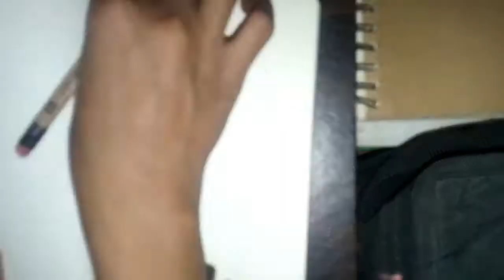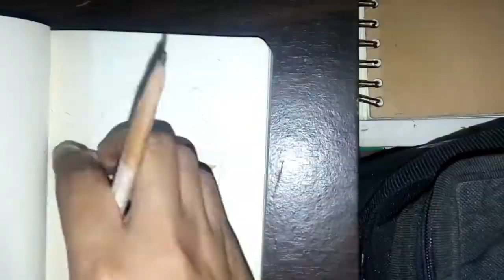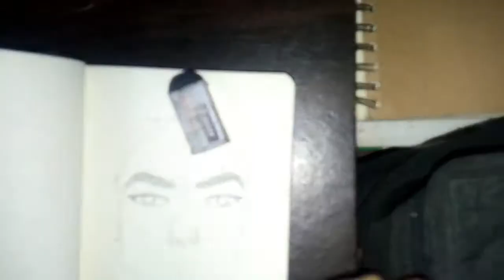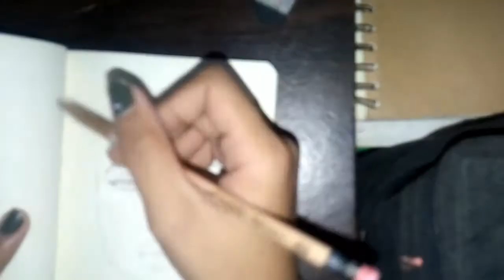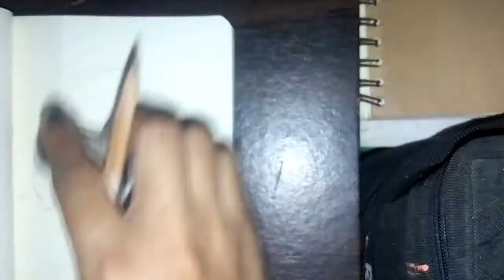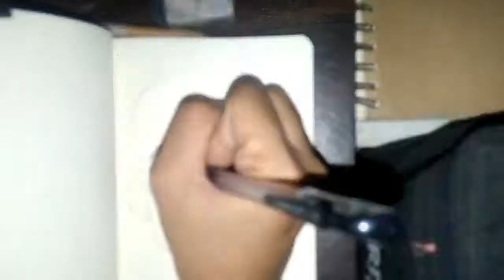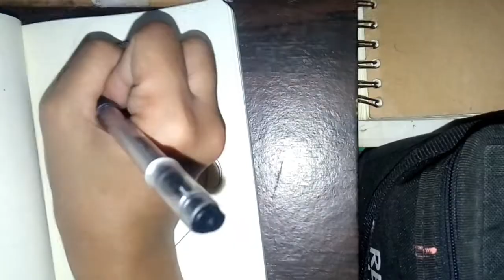PART 2| Timelapse | AESTHETIC Sketching by Ruth Alvarez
Let me know your comments and feedbacks, fam

PLAYLIST AND SONG ARTIST
1. Milktea
2. Artinb - 입술 / LIPS